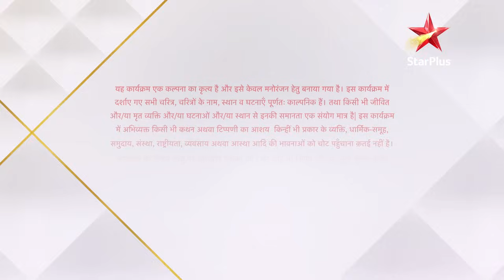Kulfi कुमार बाजेवाला - Season 1 | Episode 52 - Part 1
Show Name : Kulfi कुमार बाजेवाला - Season 1